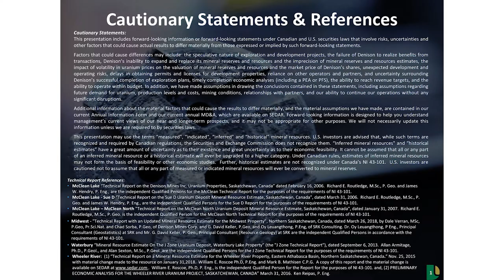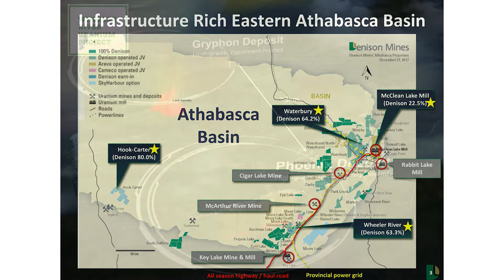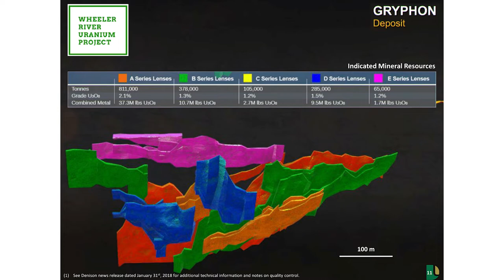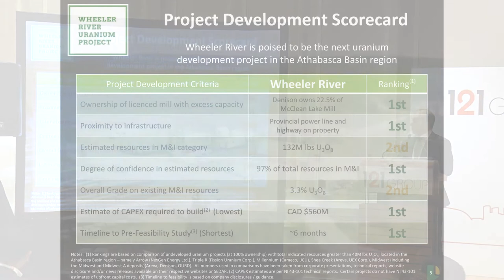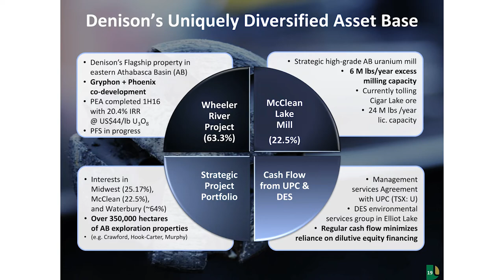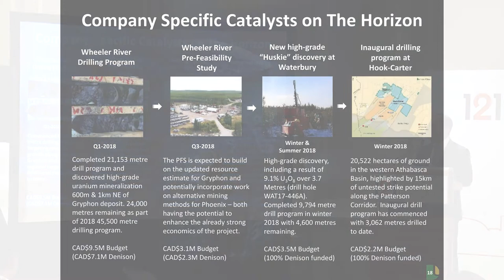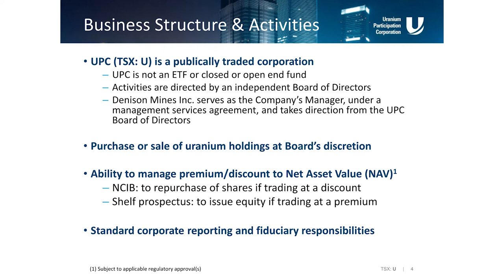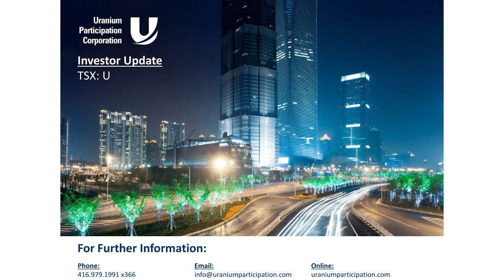Presentation: Denison Mines - 121 Mining Investment Singapore 2018